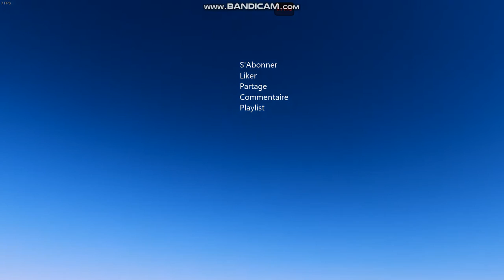Cities Skylines : Paris Ep 64, La Tour-Maubourg